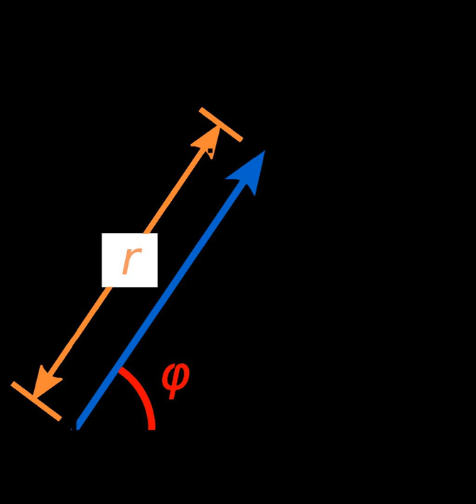Argument (complex analysis) | Wikipedia audio article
00:00:47 1 Definition
00:03:29 2 Principal value
00:05:24 2.1 Notation
00:06:38 3 Computing from the real and imaginary part
00:12:58 4 Identities
00:16:39 4.1 Example

- Socrates

SUMMARY
In mathematics, the argument is a multi-valued function operating on the nonzero complex numbers. With complex number z visualized as a point in the complex plane, the argument of z is the angle between the positive real axis and the line joining the point to the origin, shown as φ in figure 1 and denoted arg z.  To define a single-valued function, the principal value of the argument (sometimes denoted Arg z) is used.  It is chosen to be the unique value of the argument that lies within the interval (–π, π].